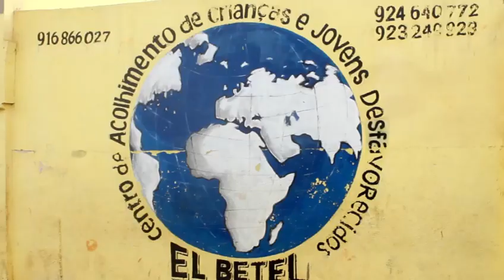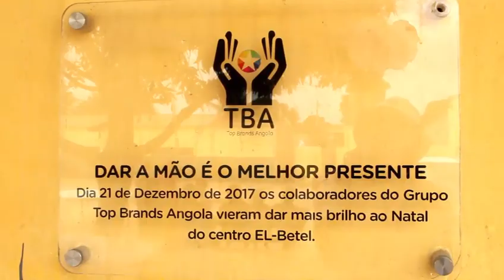CELUI QUI DONNE AUX PAUVRES PRÊTE À DIEU